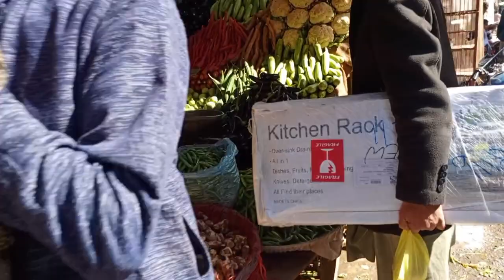February 20, 2024